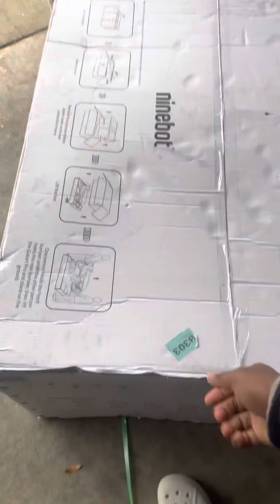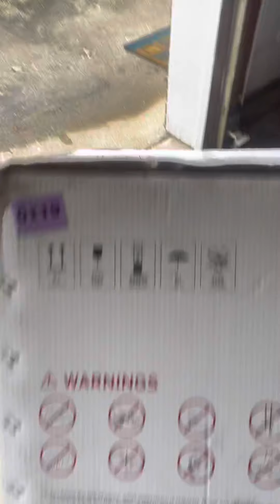Go Kart Pro has arrived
Got the home a new toy